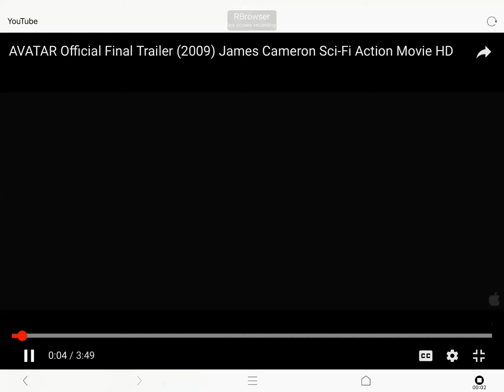20th century fox avatar 2009 prototype